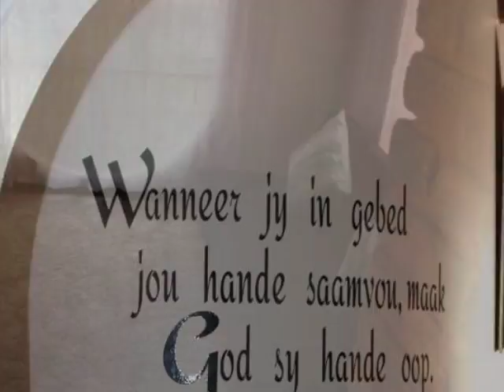4.0 Bedroom House For Sale in Theresapark, Akasia, South Africa for ZAR R 1 500 000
Bedrooms: 4.0
Bathrooms: 3.0
Garages: 2.0
Price: R 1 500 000

Property Description:

What a GEM!
This family home situated in the heart of Theresapark consist of four bedrooms, three full bathrooms, big kitchen with pantry, laundry room, play room, lounge area, TV room, dining room and one big yard of 1330 sqm. The fourth bedroom and bathroom can be used as a separate flatlet as there is space. Outside you have a double garage with carport for four cars, space for a caravan or trailer, sparkling blue swimming pool, lapa and braai corner. Really a stunning property for a good price!

SOMETHING ABOUT THE AREA :
This valuable property is situated in Pretoria, north of the Magalies Mountain Range, a suburb in its own right. Housing are affordable and gardens lush.Pretoria North is one of the fast growing regions in Pretoria, with many new developments, gated communities, security estates and complexes, as well as suburbia.
 Medical facilities include:Netcare Akasia, Medicross, and many private general medical practitioners and dentist practices.
Shopping Malls include: Wonderpark Shopping Centre, Ninapark Shopping Complexes, Northpark Mall, Madelief Shopping Centre, Wonderboom Junction  to name but a few.A-Re-Yeng is implementing a streamlined bus service to the Pretoria North area from Pretoria CBD for the convenience of commuters. Likewise, Transnet provides commuters access to a train services with Wonderboom and Pretoria North Stations as access points.

Pretoria North  lies north of the Magaliesberg range of mountains that is the accepted boundary between town and the northern suburbs; further north even than the suburbs of Rietfontein, Villieria and Wonderboom South, Pretoria North lies on the other side of the Apies River from Annlin.This strip of undulating hills of green, which are the lower hills or foothills of the Magaliesberg, is also home to the Wonderboom Nature Reserve, one of the major reasons for heading out to the northern suburbs specifically to visit the incredible example of the wild willowleaf fig tree, or wonderboom (miracle tree) that is over a thousand years old. Planted at the foot of the Magaliesberg, the outlying branches of this enormous example have rooted themselves around the parent tree, forming three concentric circles of daughter trees around the original parent tree. In total, the tree and its daughters cover a 50 metre area.

Onderstepoort also lies out here north of Pretoria North. Onderstepoort Veterinary Institute is the faculty of veterinary science of the University of Pretoria with impo...